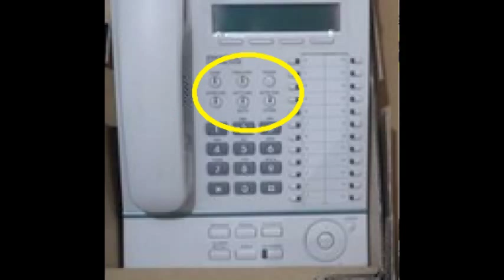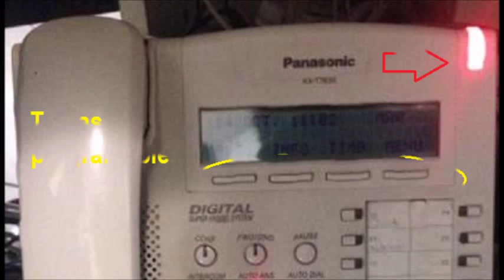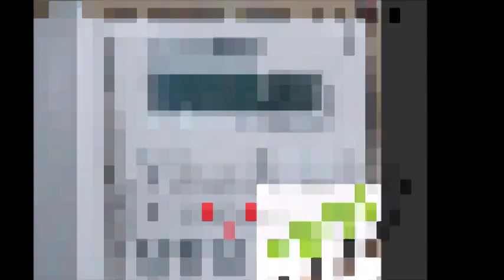TELÉFONO KX-T7630 TUTORIAL 1 de 2 Teléfono multilínea conmutador KX-TDA100 KX-TDA200 KX-TDA600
Primera parte tutorial KX-T7630